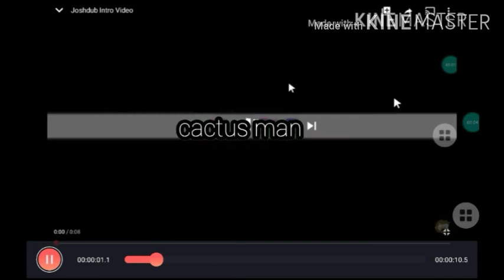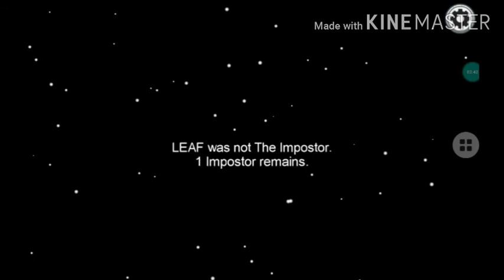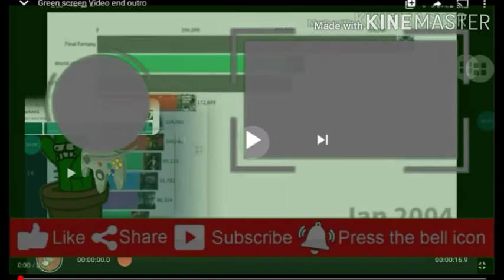cactus man plays Among Us Part 2